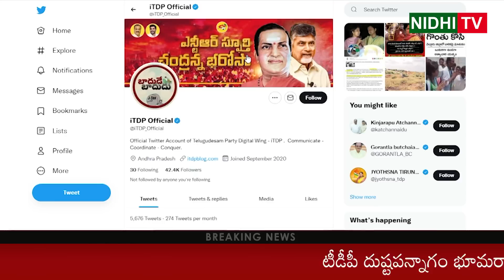Chandrababu Naidu and TDP Social Media Teams Conspiracies on Ys Jagan Family | Nidhi Tv